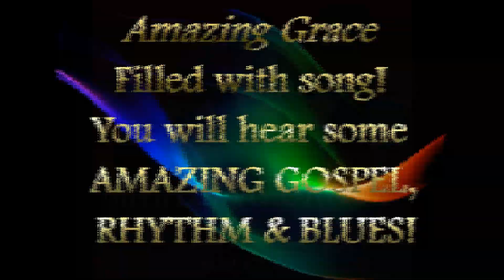Amazing Grace promo